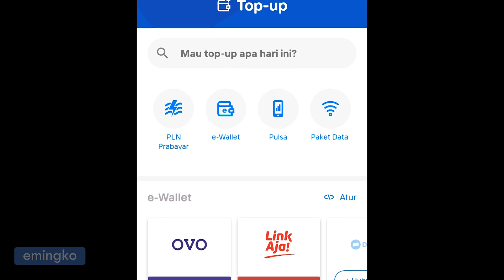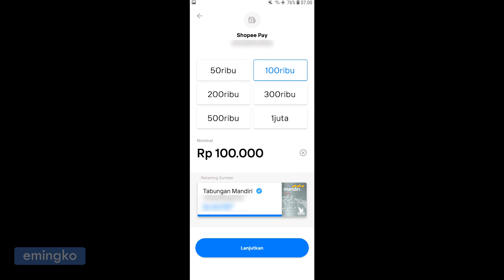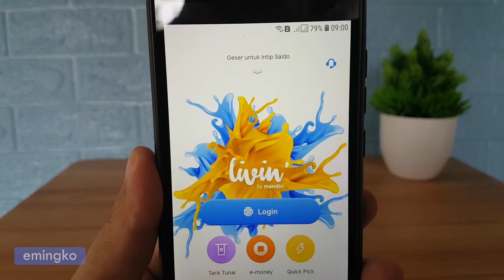Solusi Tidak Bisa Top-up e-Wallet di New Livin by Mandiri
Berikut adalah solusi bagi nasabah bank Mandiri yang tidak bisa top up saldo dompet digital seperti ShopeePay, OVO, DANA, GoPay, LinkAja, dll. Di aplikasi New Livin Mandiri.

Aktivasi Proxy BI Fast Livin by Mandiri Transfer Tanpa No. Rekening Cukup No. HP atau Email

Fitur Baru‼ Cara Tarik Tunai Tanpa Kartu Debit di ATM Bank Mandiri - New Livin' by Mandiri